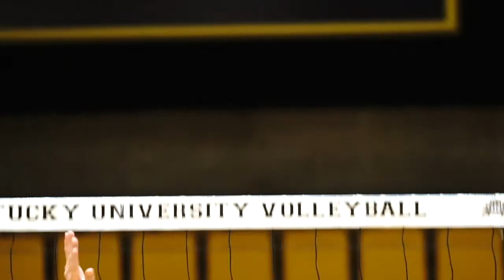NKU Sports Break Athlete Feature: Natalie Hardig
Happy Monday Norse Nation! In today's edition of Sports Break with Carly Motzer we sat down with junior middle blocker Natalie Hardig! The Edgewood, Ky. native tells us how her experiences on and off the court at NKU have turned her into the person she is now.